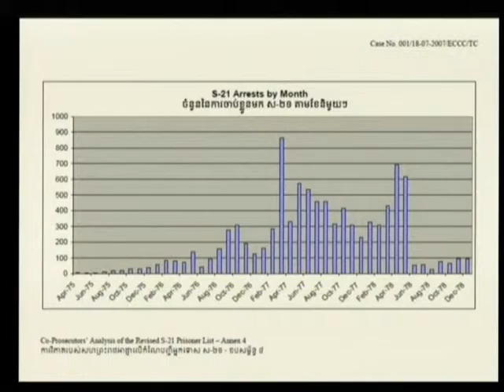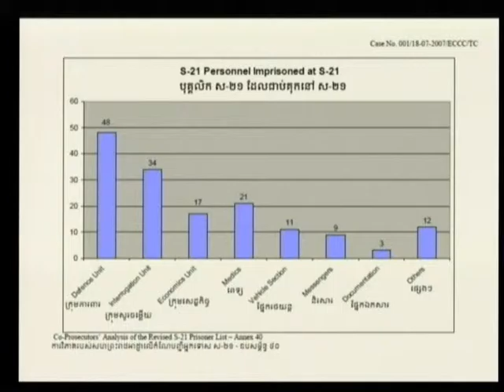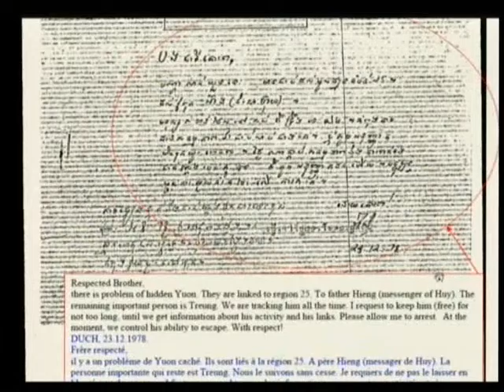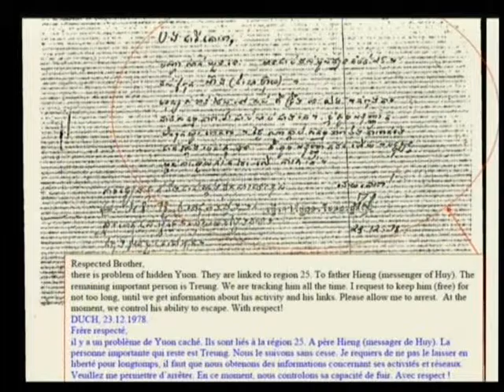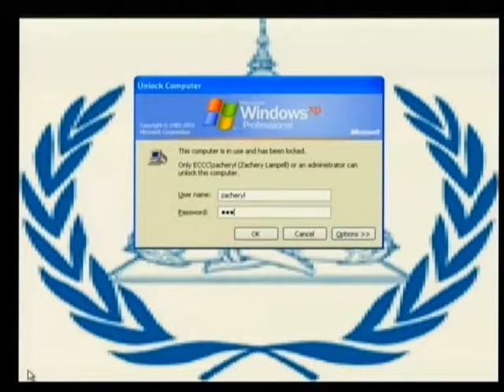Sesson 3 - 22 June 2009 - Case 001 - En/Fr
Questioning of the Accused on the functioning of S-21, including Choeng Ek, by Co-Prosecutors, CP Lawyers